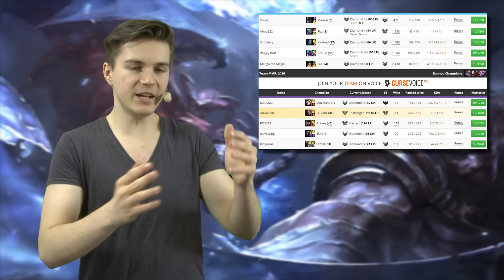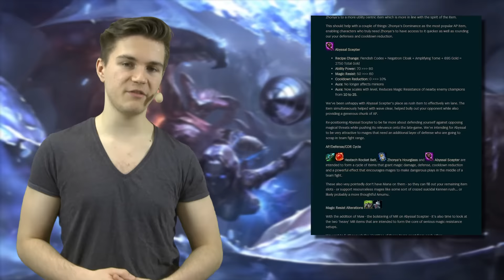Dignitas raus aus der LCS! - LoL News 2016 Woche 14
Wer hätte gedacht, das wir einmal eine LCS ohne Dignitas sehen werden?